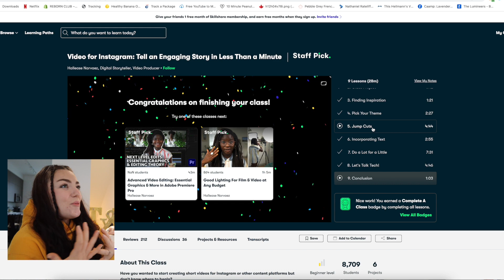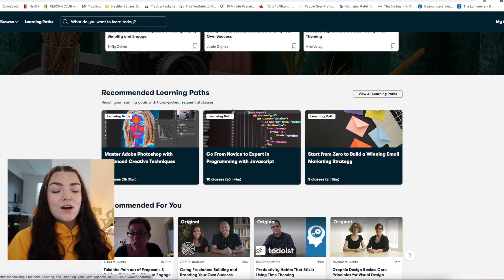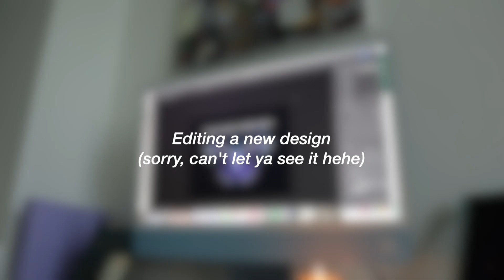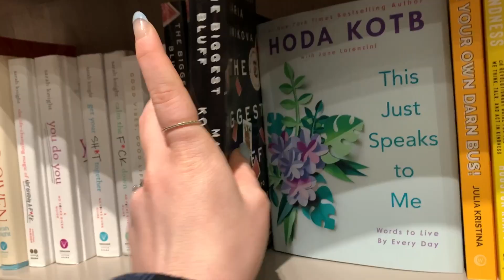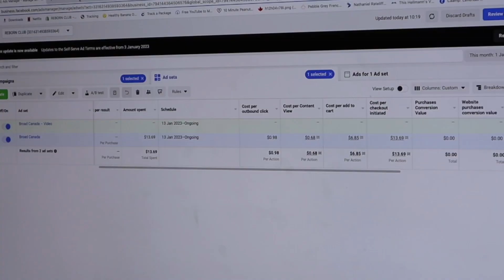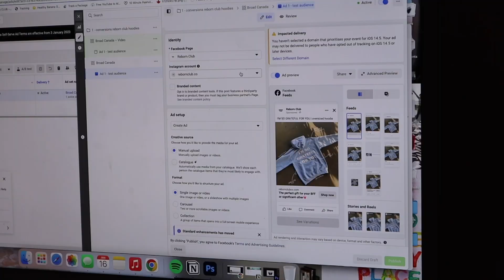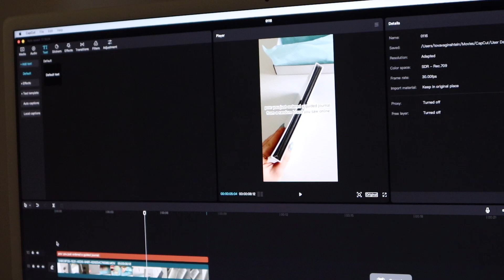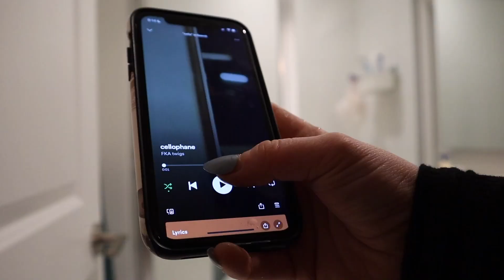SMALL BUSINESS STUDIO VLOG | pack orders, work on designs & ads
♡About me♡
Age: 25 years old
Camera: Cannon M50 Mark ii
Editing software: Final Cut Pro x
Where do I live? British Columbia, Canada 🇨🇦